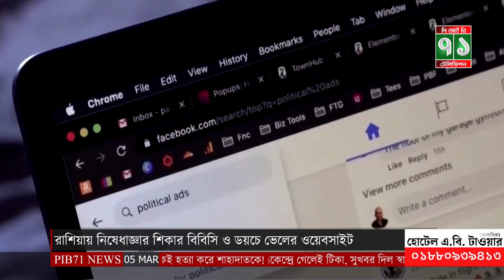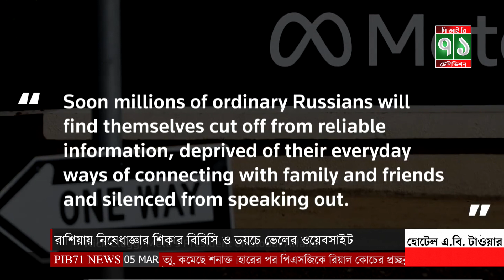রাশিয়ায় নিষেধাজ্ঞার শিকার বিবিসি ও ডয়চে ভেলের ওয়েবসাইট, রাশিয়ায় ফেসবুক টুইটার ইউটিউব নিষিদ্ধ